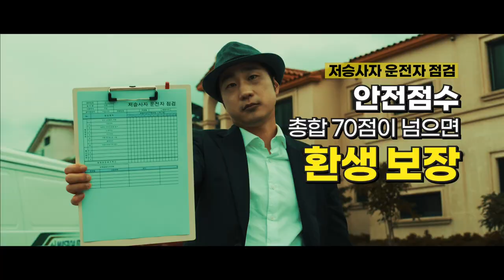나의 안전을 지키는 전좌석 안전띠